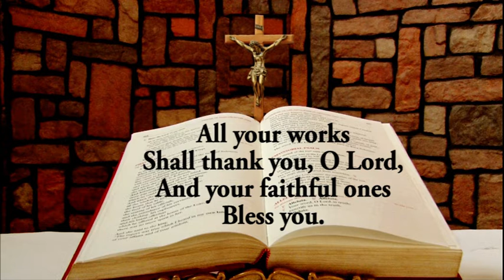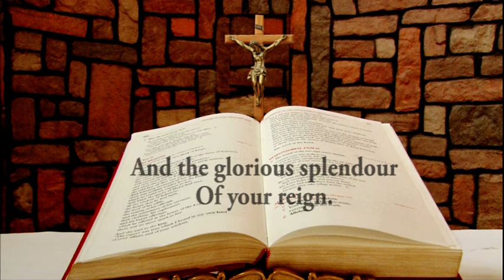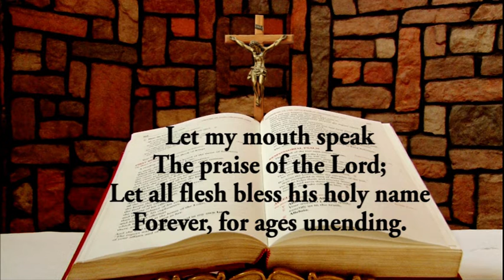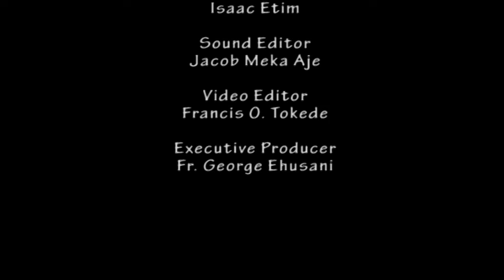Daily Responsorial Psalm for May 17, 2022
Daily Responsorial Psalm for May 17, 2022 from the Chapel of Lux Terra Leadership Foundation